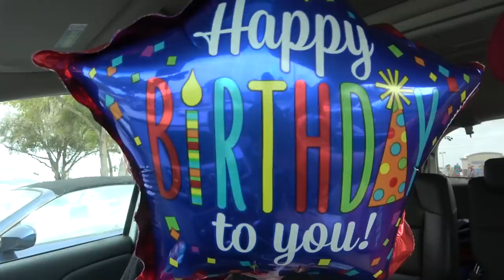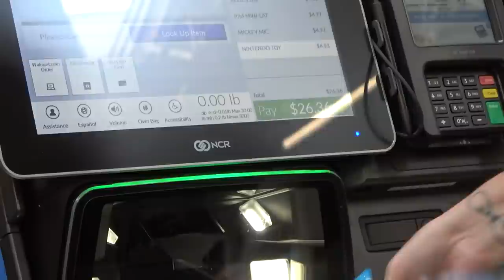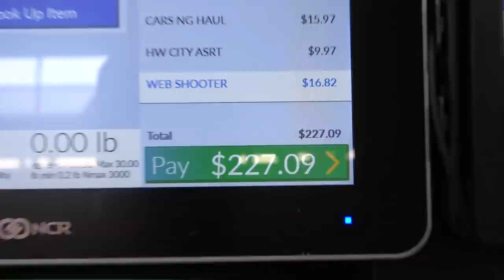Buy What You Can Fit In The Circle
Anything You Can Fit In The Circle Ill Pay For.  The Thumbs Up Family is celebrating a very special day.

Sebastian turned 5 and we wanted to do something special for him.  We loved MrBeast video idea and wanted to see how excited Sebastian would be, so I told him that Anything he can fit in the circle I'll Pay for.  How much stuff can a 5 year old fit into the circle?